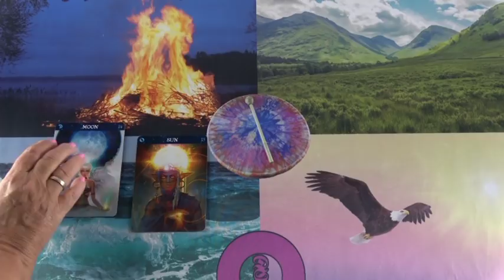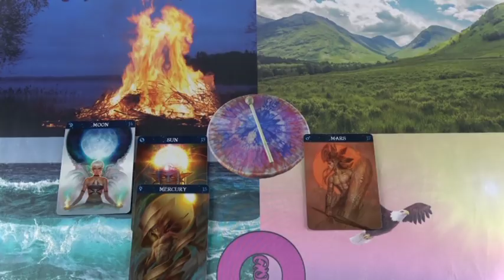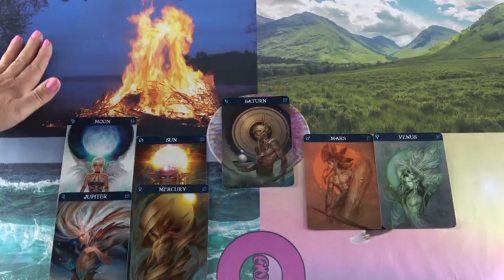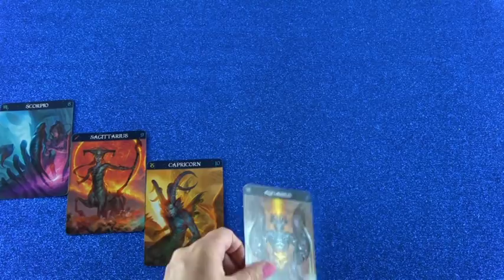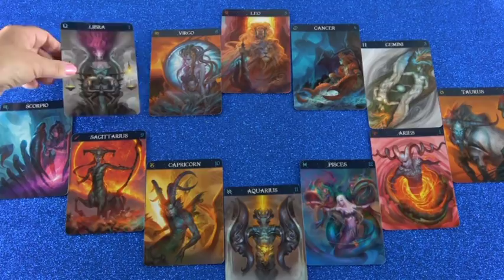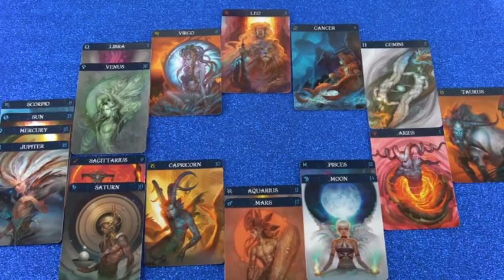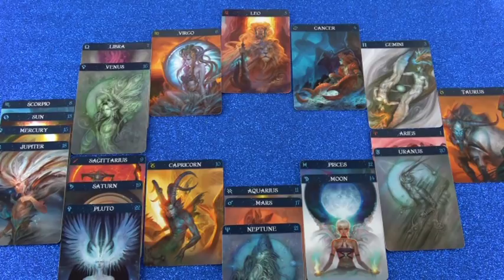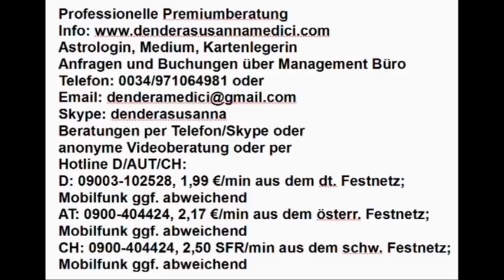Vedisches Tageshoroskop: 20.11.2018 (Dienstag)